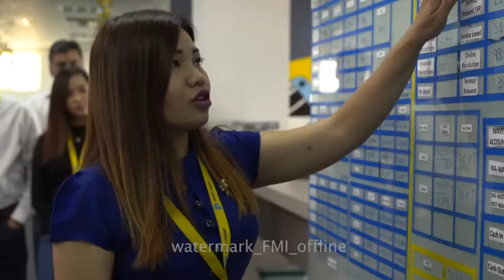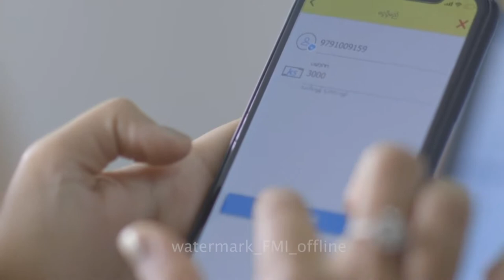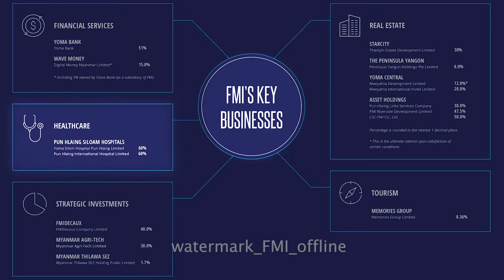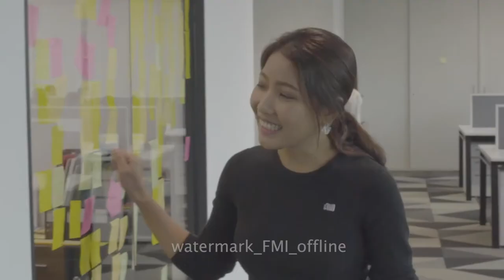First Myanmar Investment - FMI Corporate Video (2019 Draft)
First Myanmar Investment's mission is to "Build a Better Myanmar for its People” which is the roadmap to everything that FMI does - to create value and commit in building the country.

FMI has four main sectors: banking, health care, real estate and tourism as well as their portfolio services. In this video, we hear from the heads of each sector as they walk us through on what makes FMI the leading conglomerate in the country and how they have impact.

(Color correction was needed for further edits)